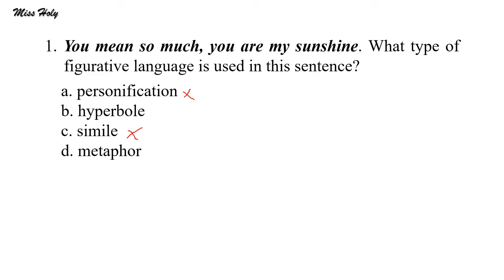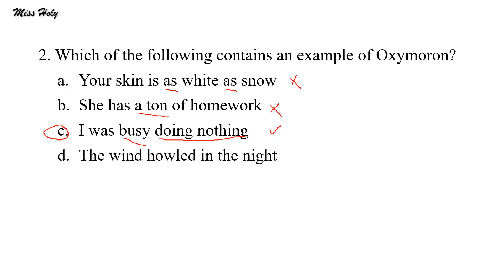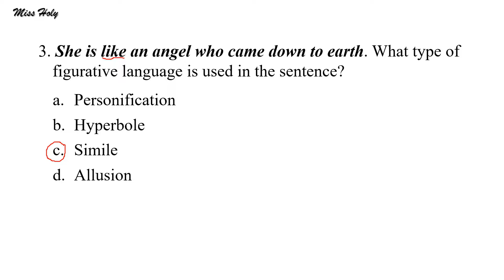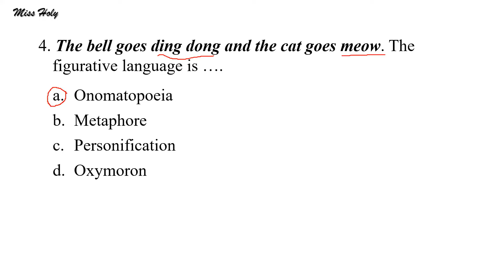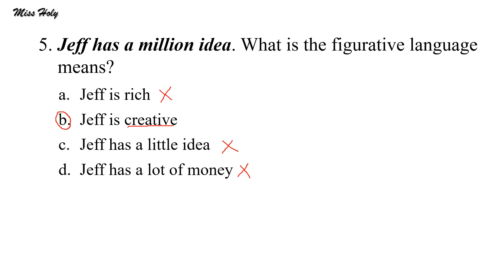Soal Teknis PPPK Bahasa Inggris/Figurative Language